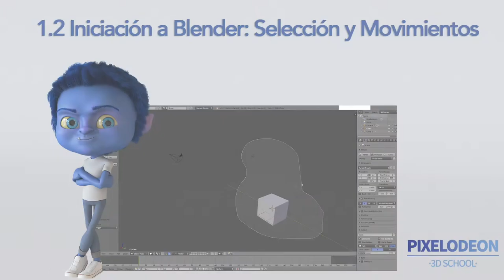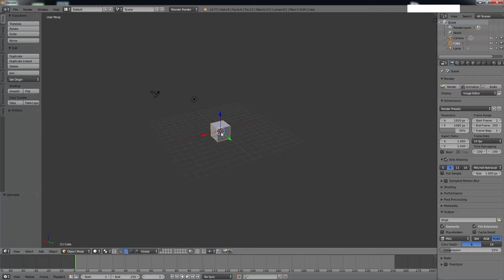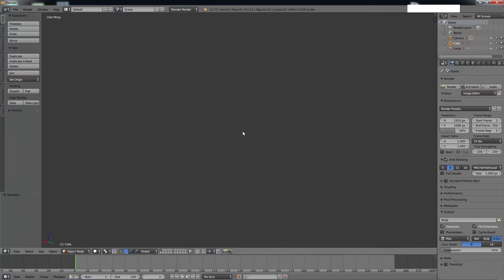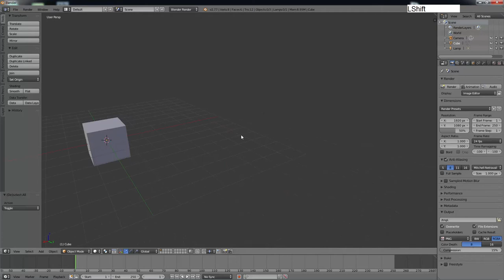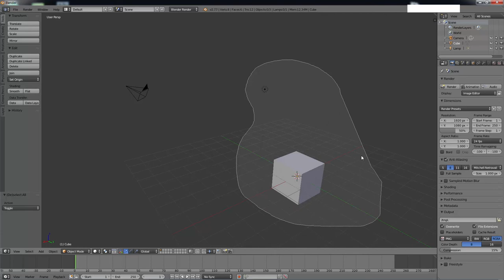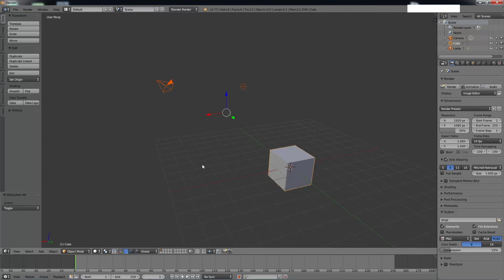Tutorial 1.2 Iniciación a Blender: Selección y Movimientos PIXELODEON 3D School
Os traemos el 2º Tutorial de Iniciación a Blender en el que veremos los diferentes modos de realizar la selección y movimientos en Blender.

No olvidéis pasaros por nuestro Blog donde encontraréis una mayor información sobre Blender:

Os esperamos :)